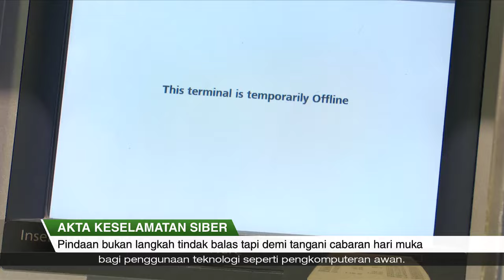SGKini | 07 Mei 2024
- Semasa perbahasan Parlimen, pemerintah tegaskan akan sentiasa semak & terapkan program-program demi meningkatkan keselamatan di jalan raya.

- Parlimen luluskan rang undang-undang yang wajibkan pemilik khidmat kritikal  untuk laporkan lebih banyak jenis insiden keselamatan siber.

- Pesakit yang menukar wad kepada kelas lebih tinggi sebaik selesai jalani rawatan seperti pembedahan, akan dikenakan bayaran lebih tinggi  secara retroaktif.

- Aturan kerja fleksibel atau FWA turut mendapat sorotan di Parlimen, memandangkan garis panduan FWA akan bermula pada Disember nanti.

- Parlimen terima kunjungan Yang di-Pertuan Agong Malaysia Sultan Ibrahim yang disifatkan Speaker Parlimen Seah Kian Peng berlaku tepat pada masa.

- Syarikat gergasi teknologi AS, Amazon, melaburkan S$12 bilion bagi memperluaskan prasarana pengkomputeran awannya di Singapura.